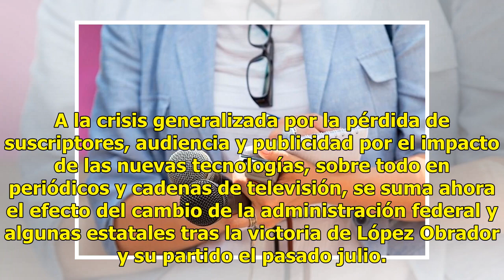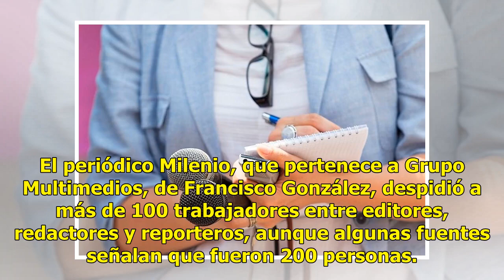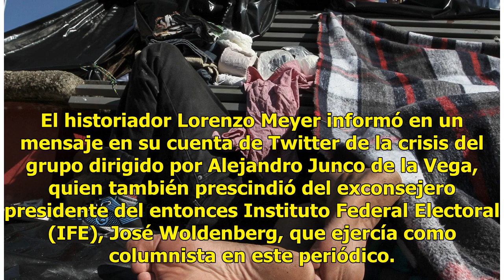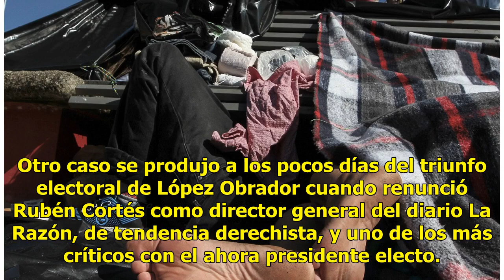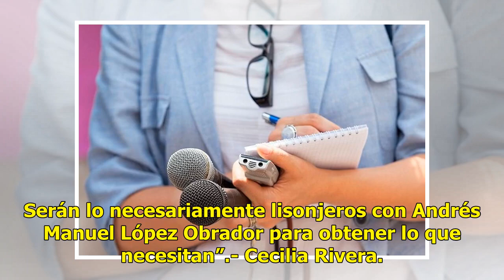Medios reducen su personal por el plan de austeridad de AMLO - El Diario de Yucatán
MÉXICO (EFE).- Los medios mexicanos están inmersos en una ola de ajustes y despidos de más de 300 periodistas para adaptarse a la previsible reducción del 50 % en la publicidad oficial que aplicará el próximo presidente, el izquierdista Andrés Manuel López Obrador, como parte de su plan de austerida...